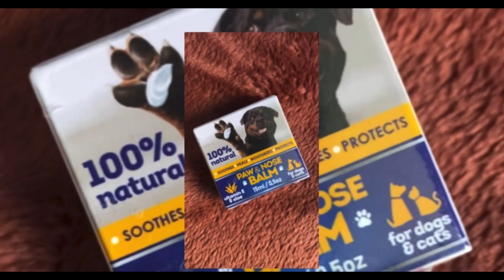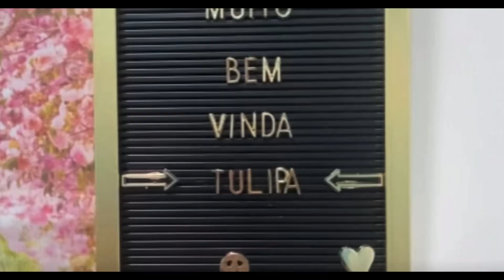Primeiro Vlog: A segunda-feira dos Shihtzus mais mimados e amados do YouTube começou no SPA! 🫧🐾🐶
Obrigada pela paciência em acompanhar o vídeo mesmo com o áudio ruim 🫶🏻

Sou uma excelente mãe bichológica, mas amadora com edições de fotos e vídeos 🤭

Bom ter vocês aqui conosco! 🥰

Cada um tem um cantinho em nossos corações por assistir nossas vidas! ☺️

Lambeijos,

Buck, Tulipa e Sussu 😘